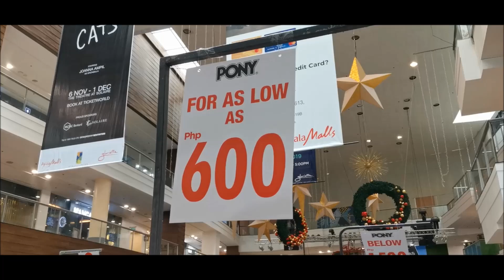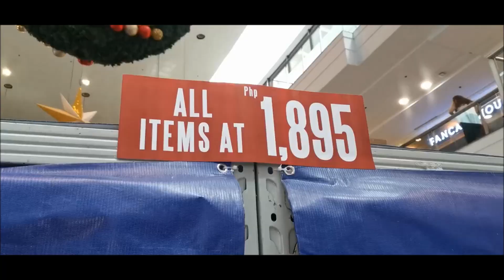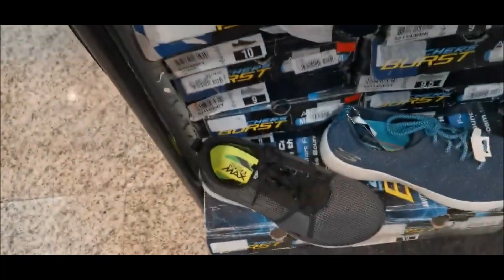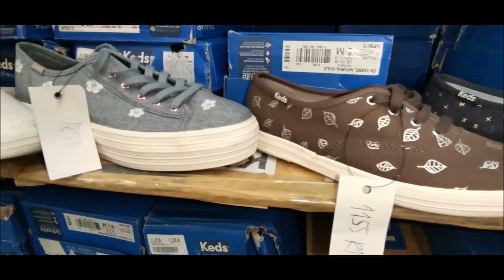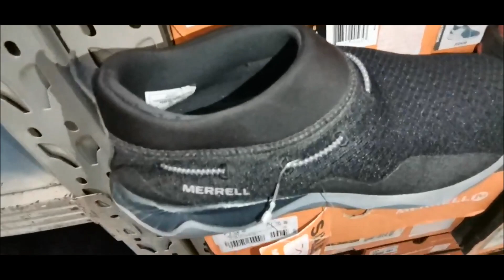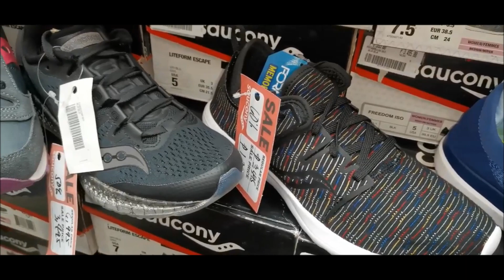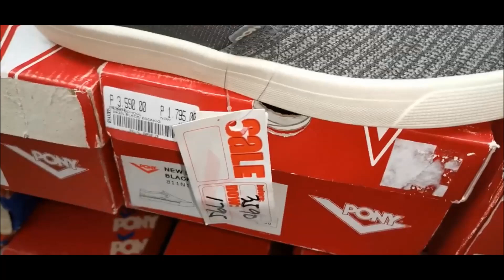Markdown Madness Glorietta Activity Center (Oct 29 to Nov 3, 2019)